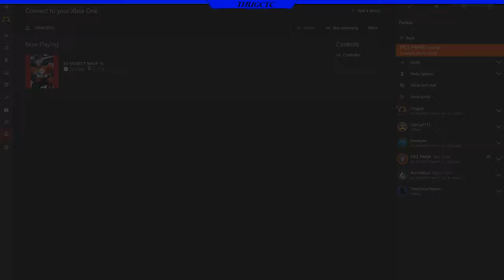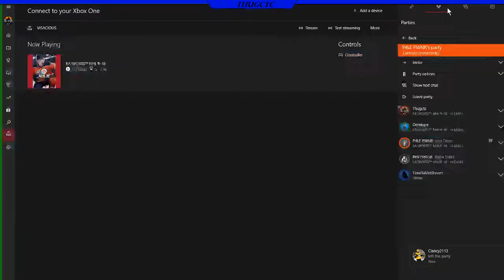First Series of the Season!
First Series of 239Hockey.  Its a Trap vs Dom Silva's team.